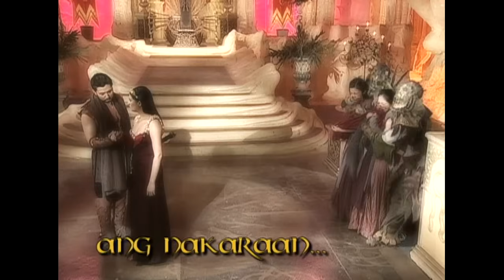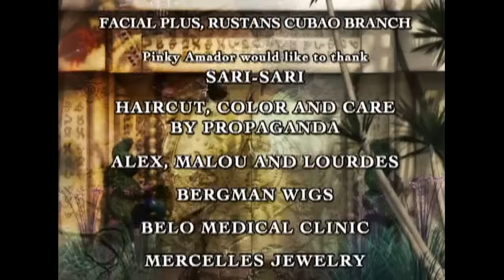Encantadia 2005: Pagbagsak ni Pirena | Full Episode 91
‘Encantadia’ stars Iza Calzado as Amihan, Sunshine Dizon as Pirena, Karylle as Alena and Diana Zubiri as Danaya.  Also included in the cast are Dingdong Dantes, Jennylyn Mercado, Yasmien Kurdi, Mark Herras, Alfred Vargas, Cindy Kurleto, Pen Medina, Polo Ravales, Girlie Sevilla, Bobby Andrews, Arthur Solinap, Nancy Castiglione, Dawn Zulueta, Richard Gomez and Ian Veneracion.